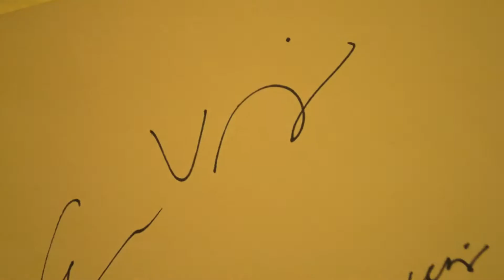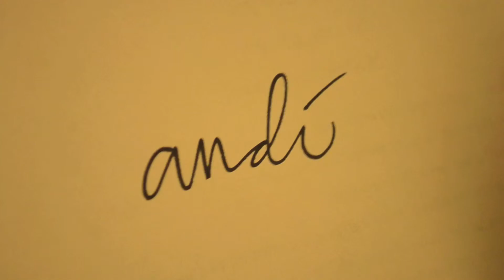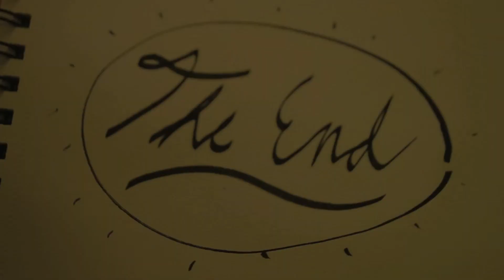Signature Individualism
Design 252: Collections Project